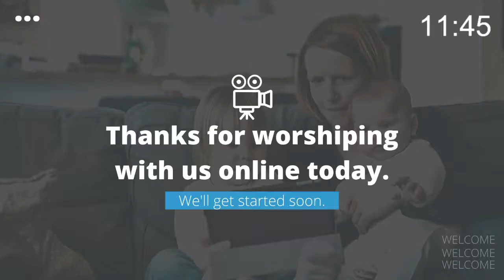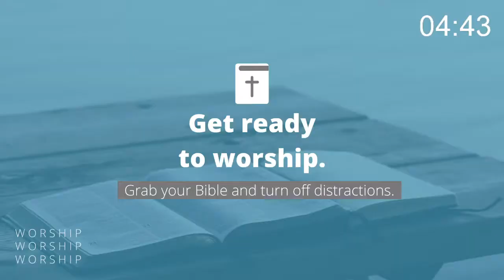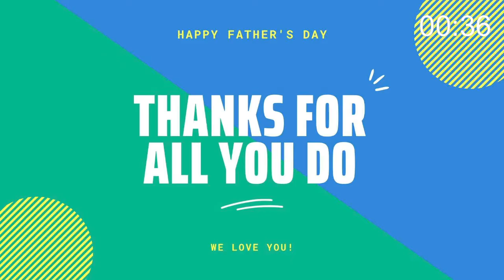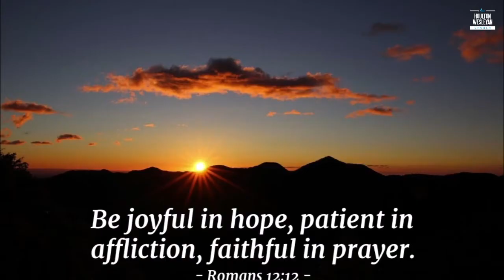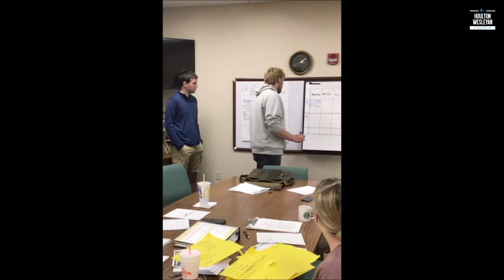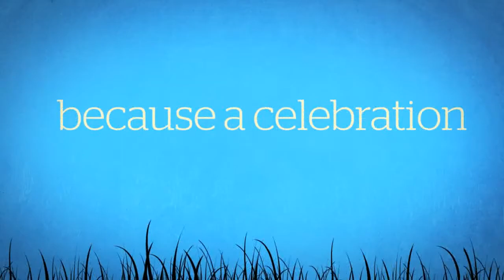Online Service | June 21, 2020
Happy Father's Day! Thanks for joining us for this Sunday's worship service. Let us know you're here by saying hello in the comments :)